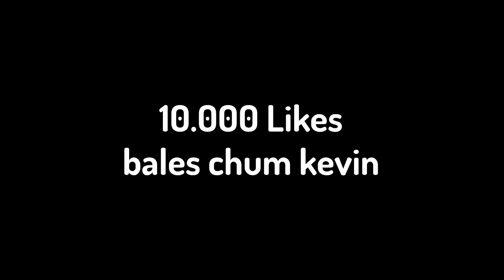Gue di BORGOL sama @ledib Selama 24 JAM!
Ayon ganteng

Minecraft Indonesia
Minecraft Scp
minecraft horror
Minecraft ngakak
Minecraft One piece
Minecraft brutal hardcore
Brutal HERO